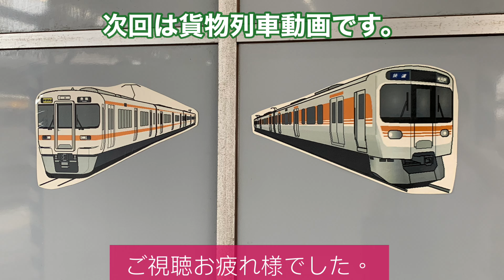【名古屋駅13番線】関西本線運用の313系、連結シーン撮影編集。